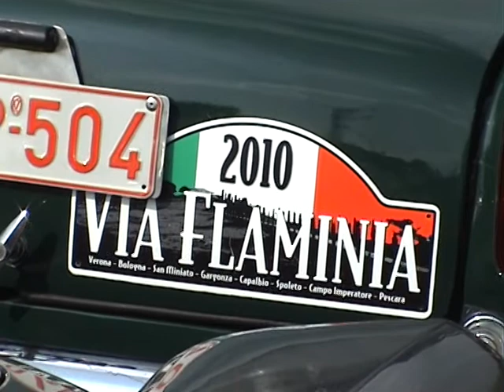Via Flaminia 2010 Autozug.dv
The Via Flaminia is a rally which brings you to the most beautiful places of Italy